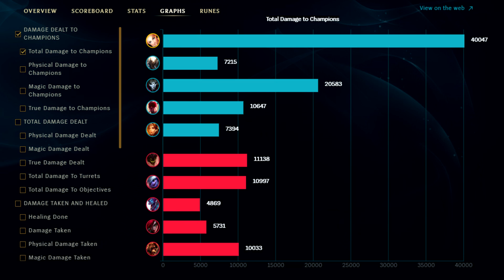S+ ICE ELEMENTALIST LUX MID FULL AP GLACIAL AUGMENT | New 45% CDR Build & Runes | 76% KP | Season 10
Season 10 Full AP Lux Mid Gameplay Guide ►0:05 Build 0:10 Runes 20:51 DMG Graph
►Some info about me:
Song Names:
1st